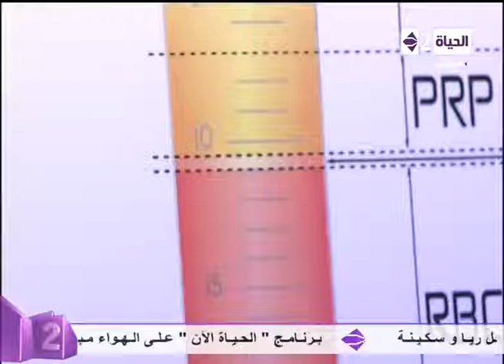كلام فى سرك - الفقرة الثالثة من البرنامج بعنوان " حقن البلازما "